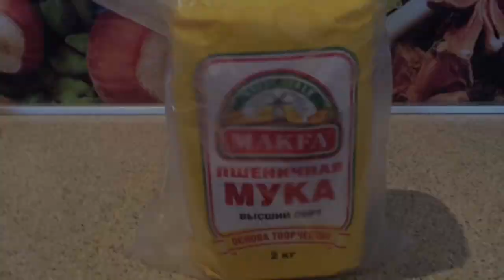❚C̤̤O̤̤O̤̤K̤̤I̤̤N̤̤G̤̤~~шарлотка с яблоками❚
↝ХЭЛОУ↜

✓ИТС МИ✓

✦меня зовут Карина,мне 13 лет и живу я в Челябинске✦

PERISCOPE__ Karina Smile

SKYPE__ Karina Smile

ХОТИТЕ ОТПРАВИТЬ МНЕ ПИСЬМО?_ВОТ МОЯ ПОЧТА__ 454100,Аракелян Карине , г. Челябинск , абонентский ящик : 9570

-какая твоя настоящая фамилия?
АРАКЕЛЯН

-скажи номер телефона!
Я НЕ ГОВОРЮ СВОЙ НОМЕР ТЕЛЕФОНА

-как дела?
ОТЛИЧНО

-когда результаты конкурса?
!КОГДА ГОВОРИЛА!

-сколько уже снимаешь?
ПОСЧИТАЙТЕ,ДАТА РЕГИСТРАЦИИ__16.10.14!

КОНЕЧНО❤️

-пропиарь мой канал!
НЕТ,Я НЕ ПИАРЮ,Я СНИМАЮ СОВМЕСТНЫЕ ВИДЕО С БЛОГГЕРАМИ,10K+!

-есть парень?
НЕТ!

-как стать популярным?
СТАРАТЬСЯ!

!!надеюсь теперь вы будете меньше задавать таких вопросов!!

❤️я вас очень люблю❤️
❤️всем удачи,до новых видео❤️